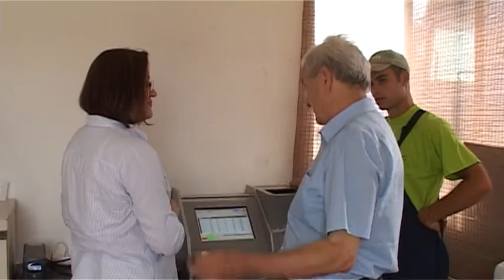Ministar poljoprivrede Snežana Bogosavljević – Bošković u poseti našoj opštini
Na obilasku žetvenih radova u idvorskom ataru bili su 6. jula ministar poljoprivrede i zaštite životne sredine Snežana Bogosavljević – Bošković i direktor Udruženja Žita Srbije Vukoslav Saković. Oni su najpre obišli polja na kojim se vrši žetva vlasnika Vladimira Cvetića iz firme Agroexport export-imort a kasnije i silos BCM trade u Idvoru vlasnika Aleksandra Cvetića, gde se vrši prijem i kontrola kvaliteta pšenice.